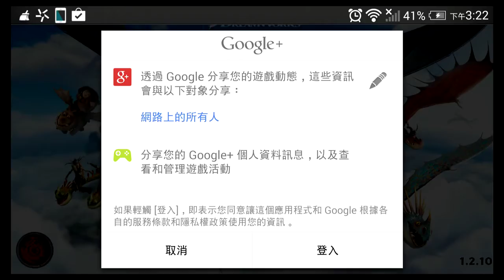Android 馴龍高手：博克島的騎士 初試玩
說真的不是很好玩,生一大堆龍好像也沒什麼用.